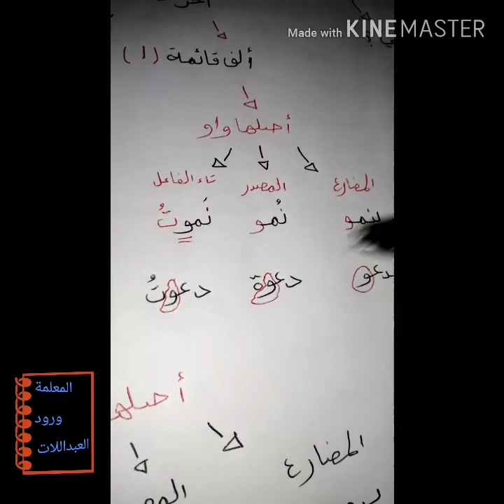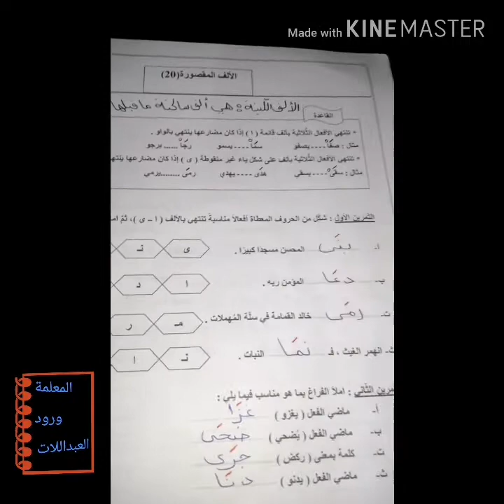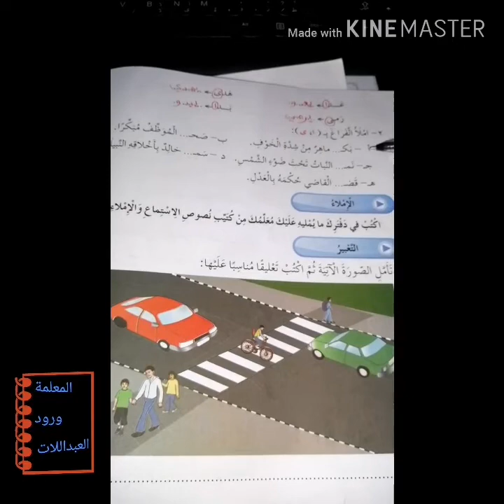الألف الّلينة في آخر الأفعال الثّلاثية/الّلغة العربيّة الصّف الرّابع وطني المعلمة ورود العبداللات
الألف اللينة في آخر الأفعال الثّلاثية/الّلغة العربيّة الصّف الرّابع وطني المعلمة ورود العبداللات